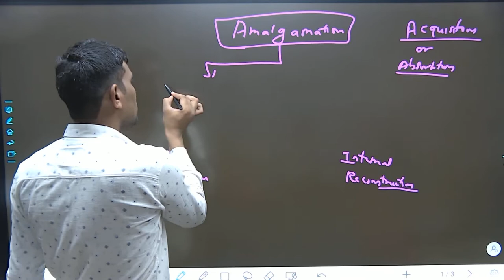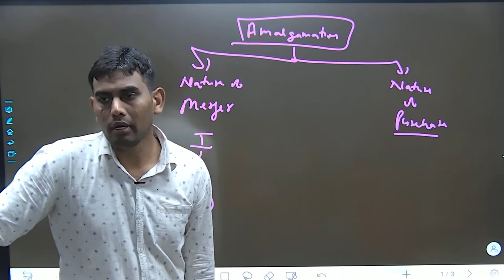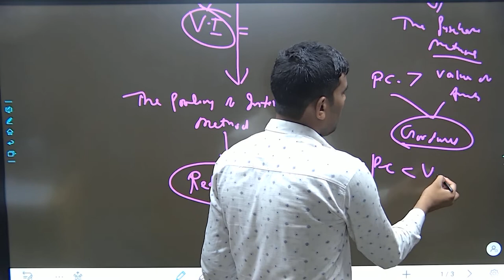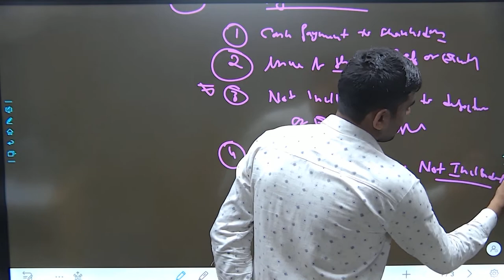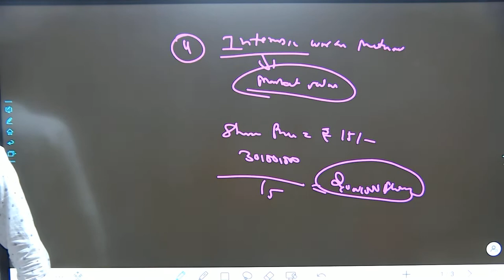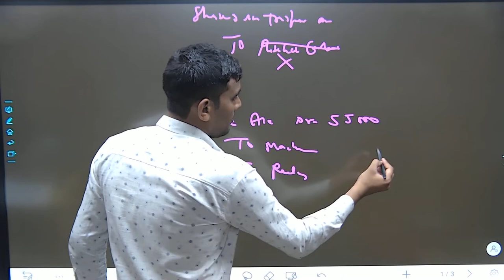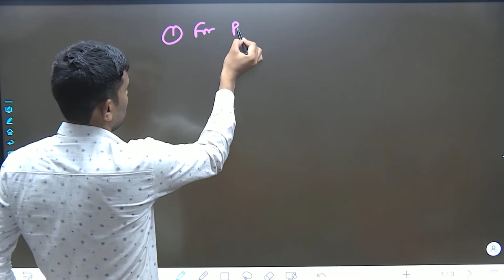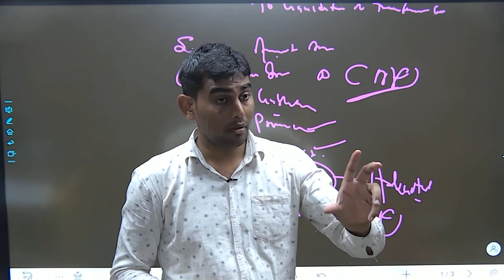Accounting 13 II Amalgamation II By Vicky Sir